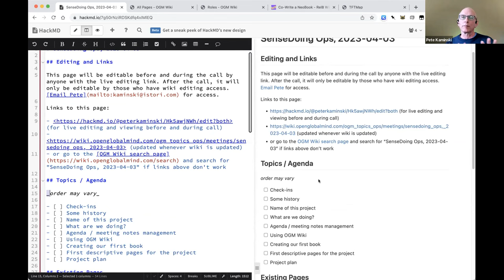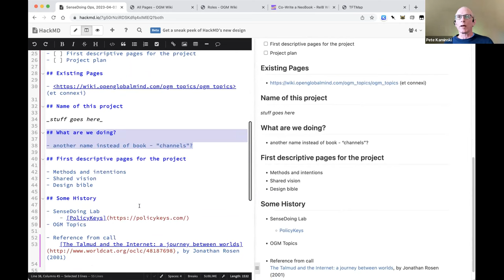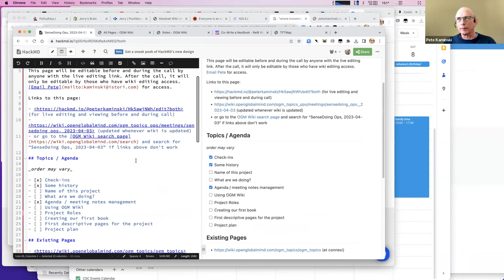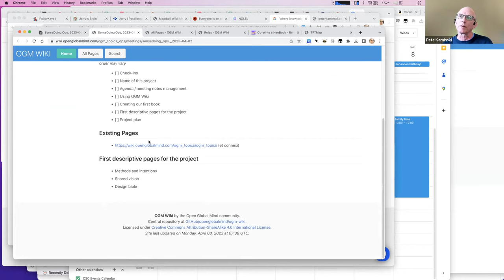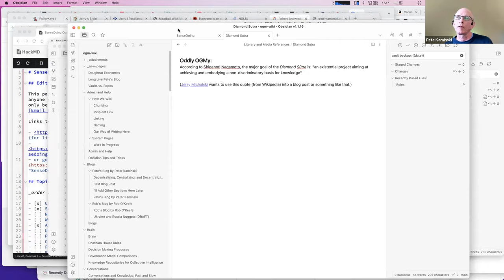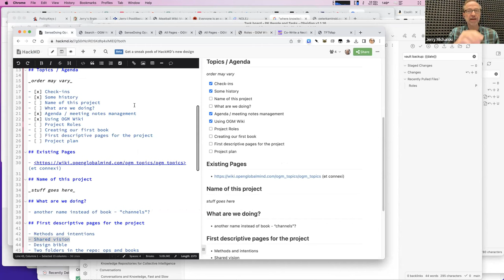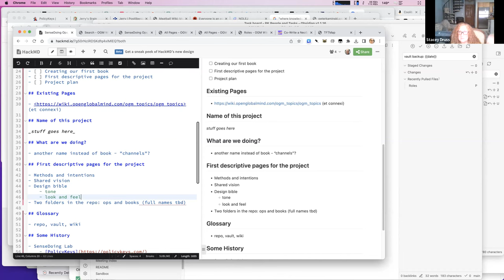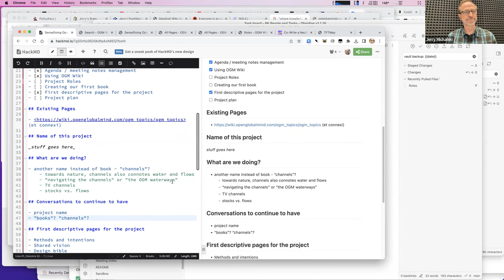2023-04-03 SenseDoing Call